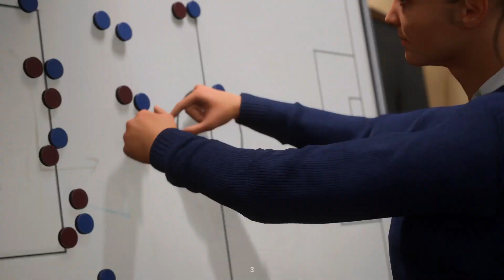Es-League | Flower City v Panti Pijat Sehat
Selamat datang di Solowing_96 Gaming!

Segala bentuk dukungan kalian dapat memotivasi saya untuk terus berkarya.